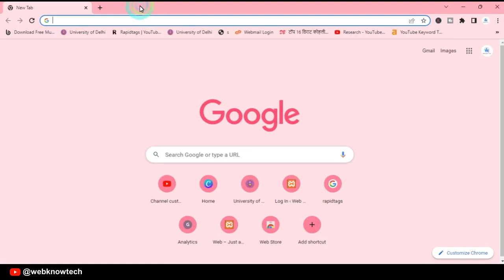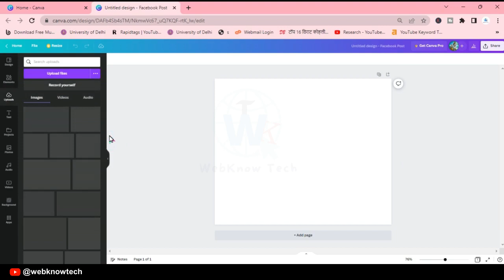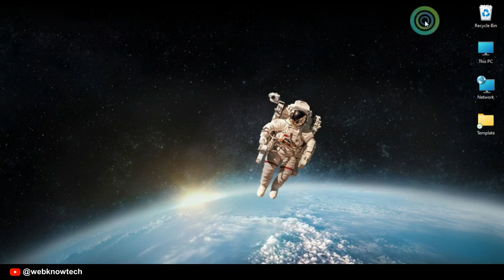How to Use Color Picker in Canva in Hindi and Use for Banners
In this Video, We are going to see you that how to Select color from Any photos in Canva using Color picker Tool. and select any color by Color Color picker. or match color in all design. Es Video me dekhange ki kis trha color match kra skate hai color picker tools ka use karke.

🚩ABOUT - WebKnowTech is channel for Knowledge of Technology , Website, Webstory , Google Ads , and other Top Technologies, you can learn new technologies in new way, on one place in
short duration.